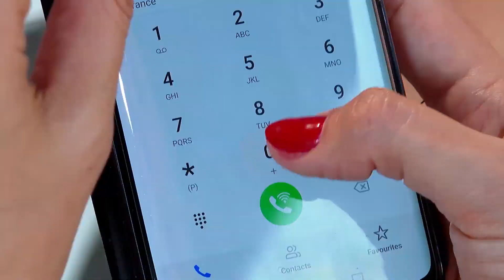Top Line Romania campaign "Nu exista nu se poate 3" winner announcement